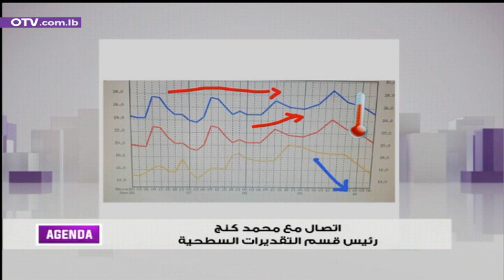انخفاض في درجات الحرارة ولمسة خريفية الجمعة!